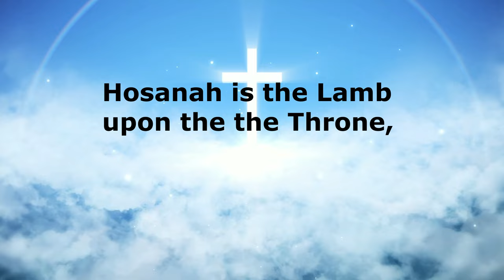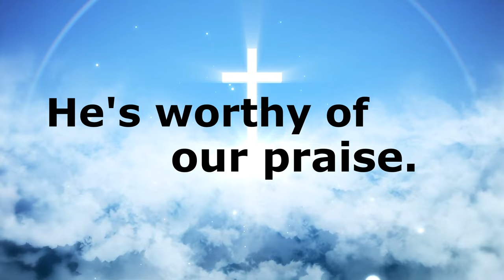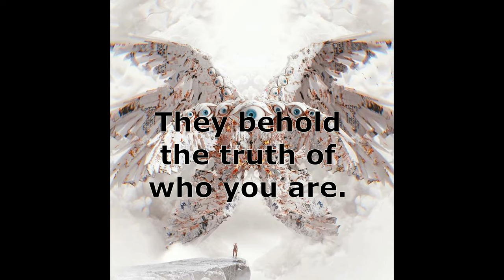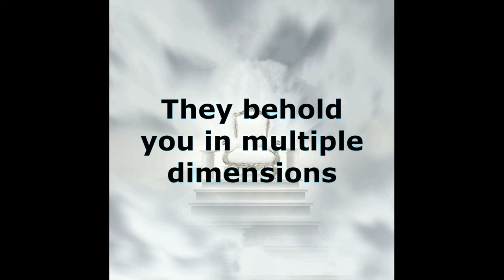HOLY HOLY by Min. KASSE Produced by EA MUSIC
Revelation 4:7-11
[7]The first living creature (being) was like a lion, the second living creature like an ox, the third living creature had the face of a man, and the fourth living creature [was] like a flying eagle. [Ezek. 1:10.]
[8]And the four living creatures, individually having six wings, were full of eyes all over and within [underneath their wings]; and day and night they never stop saying, Holy, holy, holy is the Lord God Almighty (Omnipotent), Who was and Who is and Who is to come. [Isa. 6:1-3.]
[9]And whenever the living creatures offer glory and honor and thanksgiving to Him Who sits on the throne, Who lives forever and ever (through the eternities of the eternities), [Ps. 47:8.]
[10]The twenty-four elders (the members of the heavenly Sanhedrin) fall prostrate before Him Who is sitting on the throne, and they worship Him Who lives forever and ever; and they throw down their crowns before the throne, crying out,
[11]Worthy are You, our Lord and God, to receive the glory and the honor and dominion, for You created all things; by Your will they were [brought into being] and were created. [Ps. 19:1.]